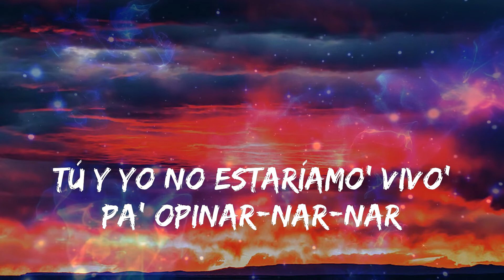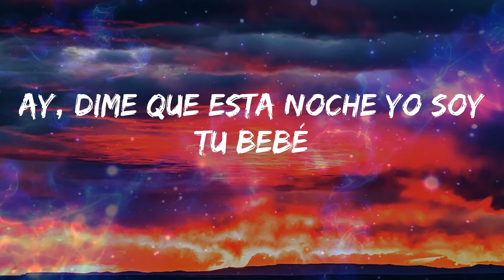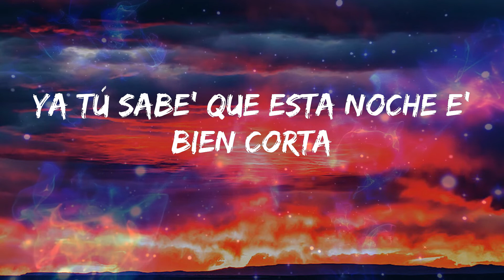TINI - Miénteme (Letras)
🎼 Miénteme Letra - TINI

Letra: TINI - Miénteme

Te descubrí
Dale, miénteme
Porfa, miénteme
Dale, miénteme
Porfa, miénteme
Dale, miénteme
Porfa, miénteme
¿Qué importa?
Porfa
La-La-La-La
La-La-Lady
Muah